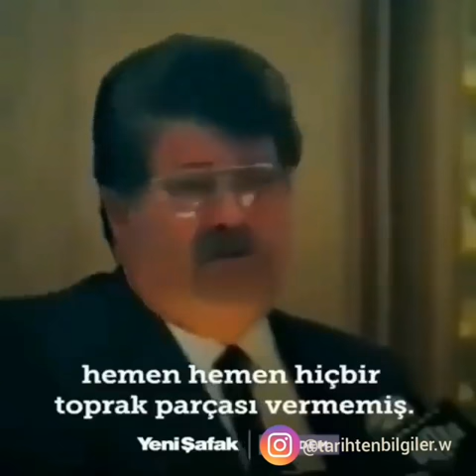Fazla söze gerek yok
Tarihimizi neden siliyorlar ve kötü tanıtıyorlar.  Cennet mekan 2. Abdülhamithan Allah onlardan razı olsun (M. Z. K)  baraklı